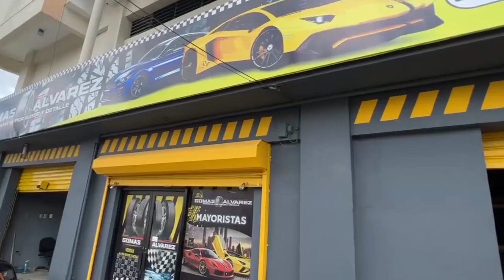LIO FEO EN EL PROGRAMA EL REPEREPRO, LO QUE HAY DETRAS DE LA BODA DE JENN QUEZADA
LIO FEO EN EL PROGRAMA EN REPEREPRO, LO QUE HAY DETRAS  DE LA BODA DE JENN QUEZADA